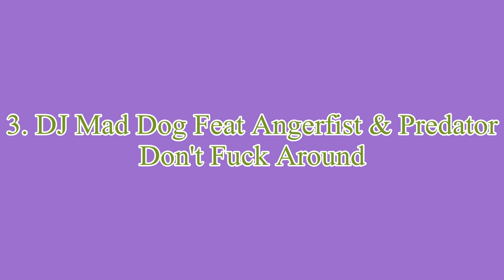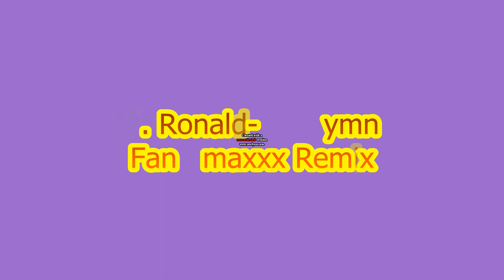Top 10 Hardcore 2011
Top 10 Hardcore 2011 By Tekyjump